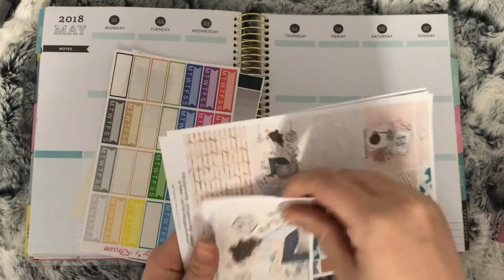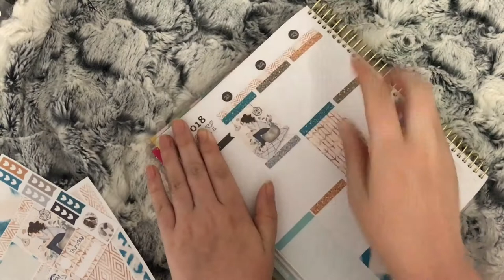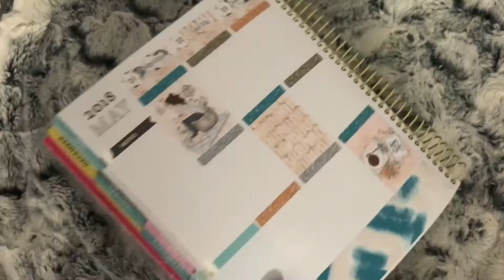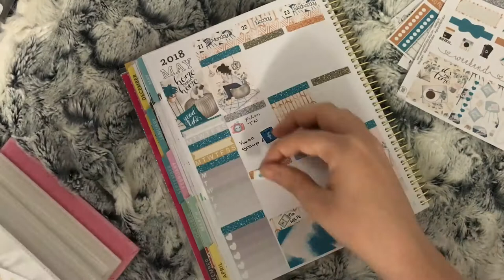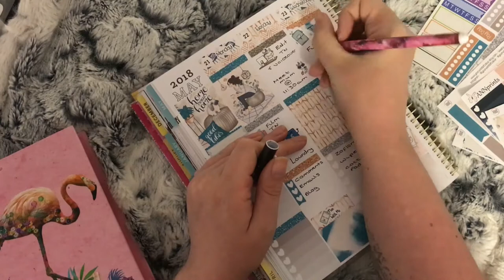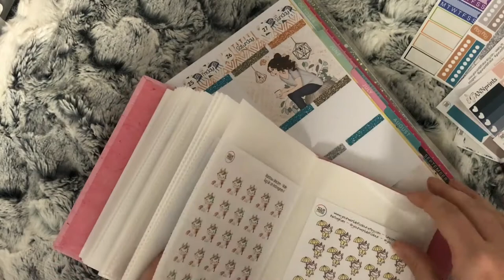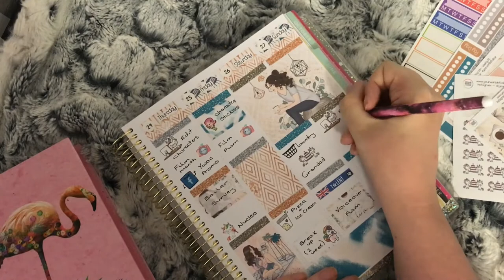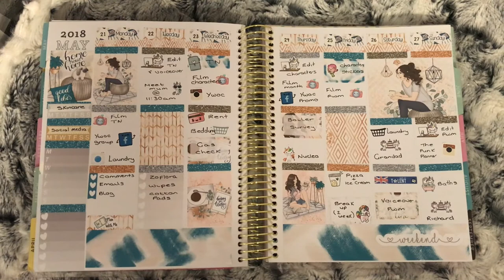Plan With Me || Boss Babe (Your World Of Colour) 💕🌈💕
Hey everyone! Welcome back to Mondays plan with me.
This weeks spread is an all Your World Of Colour spread using the Boss Babe weekly kit.

💕Shops Mentioned💕
Track: JJD & Marin Hoxha - Lift